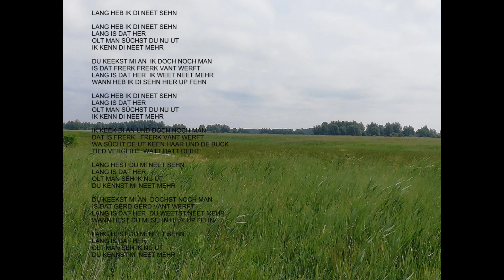Lied/Plattdeutsch: "LANG HEB IK DI NEET SEHN"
Text: O. Santjer
Gesang: A. Meinen